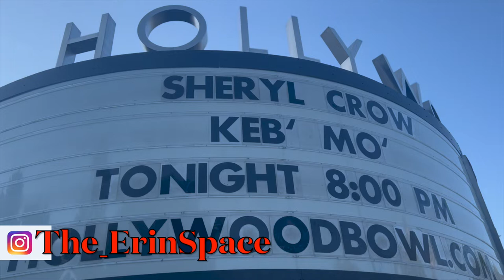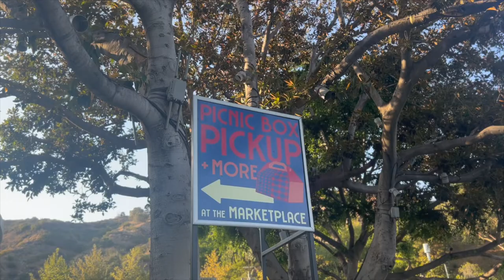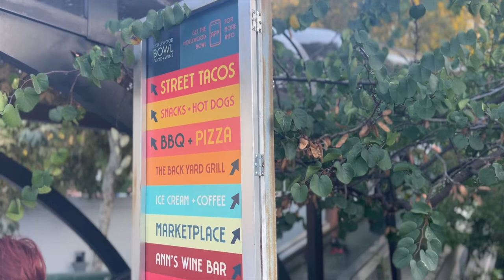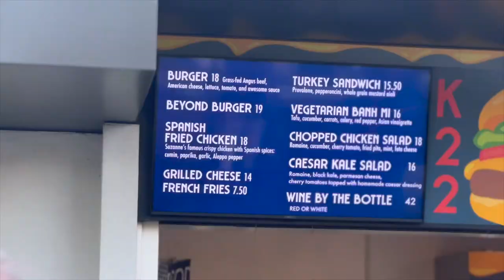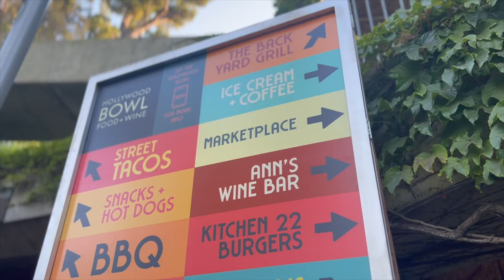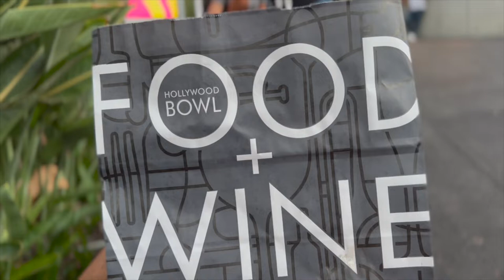Sheryl Crow at the Iconic HOLLYWOOD BOWL | Tips & Tricks for The Best Night Out!!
We spend the night out at the iconic Los Angeles music venue The Hollywood Bowl! Sheryl Crow is in town and we could not stay away.  We get there early and spend some time touring the venue and discovering nooks and crannies for resting and relaxing and chowing down!  We partake in a yummy Impossible burger and then we party like the rock stars that we are with the legendary Sheryl Crow!!

Thanks and Catch Ya in TheErinSpace!!